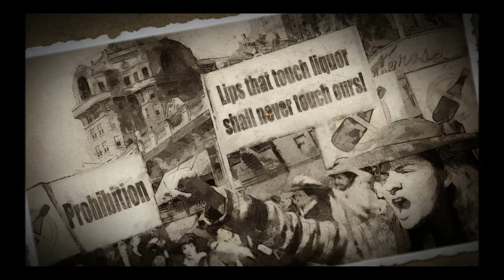Lets Play Omerta - City of Gangsters Episode 1 (Atlantic City)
My Lets play of the new game Omerta - City Of Gangsters. Developed by Haemimont Games and published by  Kalypso Media.

Episode 1 where we learn the basics and take our first stumbling steps into a life of crime in Atlantic City in 1920s